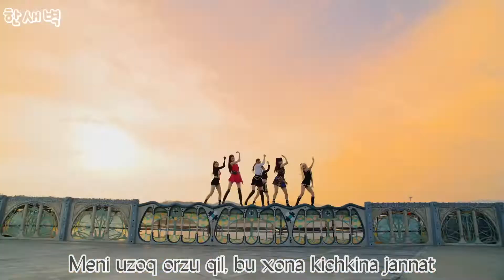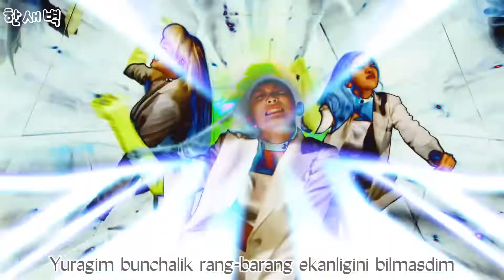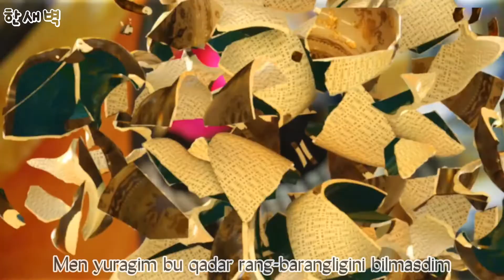IVE 'ELEVEN' UZB SUB